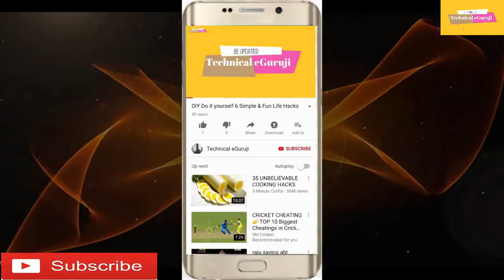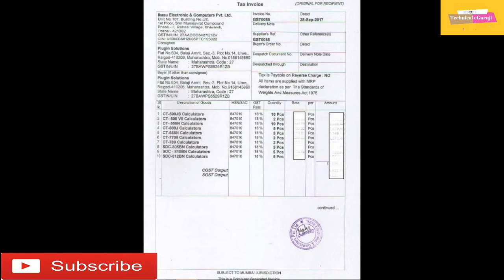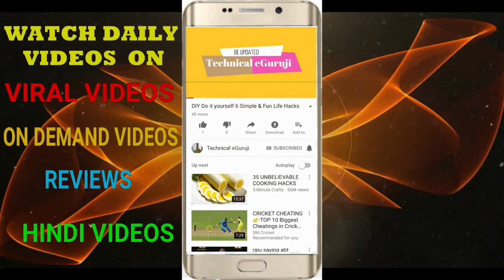नौकरी की तलाश है? आपके काम आ सकता है यह मोबाइल ऐप, जानें क्या है खास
नौकरी की तलाश में मदद करने वाला चैट आधारित मोबाइल ऐप 'Empzilla' शनिवार को लॉन्च किया गया। इस मोबाइल ऐप में नियोक्ताओं और नौकरी की तलाश करने वालों के बीच कुछ सेकंड की बातचीत होगी और उम्मीदवार तुरंत आसानी से साक्षात्कार दे सकेंगे। यह अपनी तरह का पहला ऐप है जिसमें नियोक्ताओं और नौकरी की तलाश करने वालों के बीच कुछ सेकंड की बातचीत होगी और इसके लिए किसी आफिस की जरूरत नहीं है, और इस प्रक्रिया में आसानी से कोई भी साक्षात्कार दे सकता है। इस प्रक्रिया से HR विभाग को भी बहुत सहूलियत मिल जाएगी, उनको बिना काम के मेल और डॉक्युमेंटेशन की जरूरत नहीं पड़ेगी और न ही समय बर्बाद होगा।

Empzilla के अध्यक्ष आकाश आत्रे ने बताया, ‘हमें एहसास हुआ कि नौकरी तलाशने वाले और नियोक्ताओं के बीच संचार की प्रक्रिया बहुत ही कठिन और सीमाओं में बंधी है। उन सीमाओं को दूर करने के लिए, हम इस मोबाइल एप को लांच कर रहे हैं, जो कि नौकरी तलाशने वालों और नियोक्ताओं के बीच होने वाले संचार के तरीके में क्रांतिकारी बदलाव लाएगा। यह आसानी से गूगल प्ले स्टोर से डाउनलोड किया जा सकता है और यह नि:शुल्क है जो कि सरकार की डिजिटल इंडिया की पहल को और आगे ले जाएगा।’ उन्होंने कहा कि एम्पजिला में मौजूद जिओ लोकेशन की सुविधा के कारण भर्ती होने वाले स्थान और उम्मीदवार द्वारा पंजीकृत किए गए स्थान का

यहां तक कि मेल से सभी प्रोफाइल को जांचना और डाउनलोड करना एचआर विभाग के लिए बहुत व्यस्तता वाला काम हो गया है। एम्पजिला में, भर्ती करने की प्रक्रिया और सभी गतिविधियों की निगरानी करना बहुत आसान हो गया है। भर्ती करने वाला ऐप के जरिए आवेदक के प्रोफाइल की समीक्षा डाउनलोड किए बगैर विस्तार से कर सकता है। उम्मीदवार 'देखे गये आवेदन' और 'समीक्षा के लिए आवेदन' की जानकारी के साथ-साथ 'चयनित' और 'साक्षात्कार' के लिए बुलाए गए लोगों की सूची तक देख सकता है।

1. Do It Yourself videos.
2. Viewers Demand videos.
3. Latest News & Updates
4. Viral Videos.
5. Reviews.
6 City tours videos & pictures
7 Anything and everything you can think
8.Technological videos